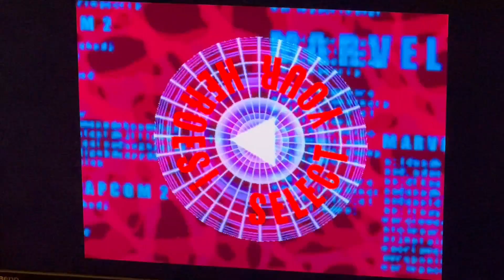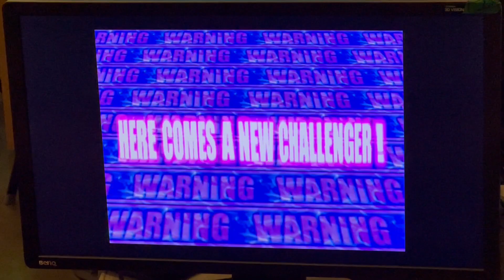Balance Patch: MvC2 Grand Finals 09-13-2024 Rich vs. Nestor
A great event hosted by Traveling Controller! Marvel vs. Capcom 2 will be a featured game during Friday Night Fights at Balance Patch in Boston, MA on Friday September 13th, September 20th and September 27th! Congratulations to Rich for winning! Thank you to Dan, Nathan, John and Charlie for organizing!